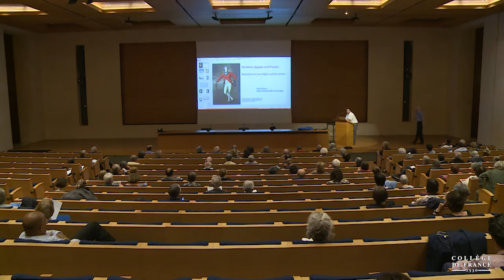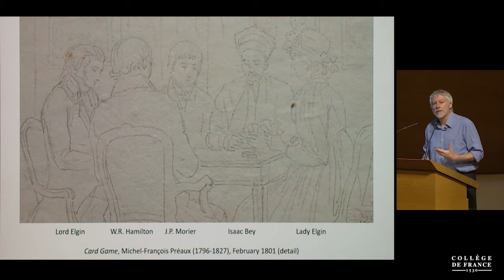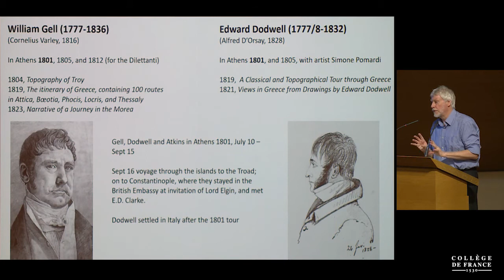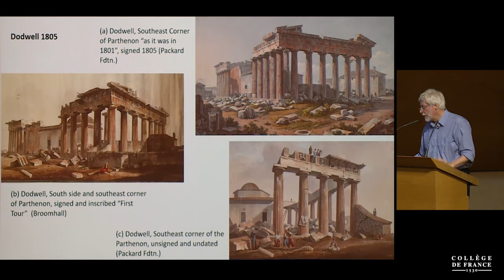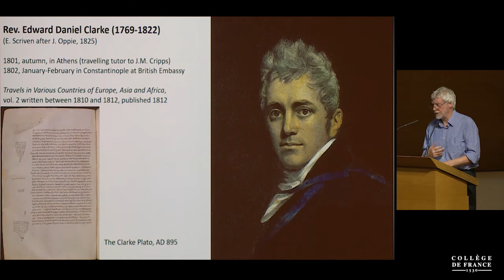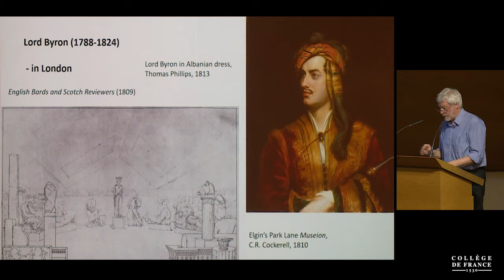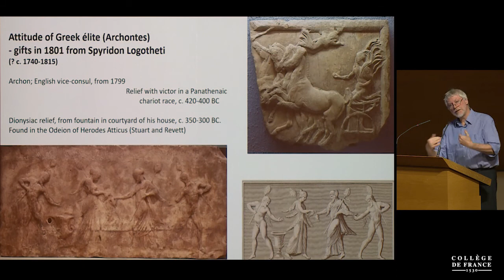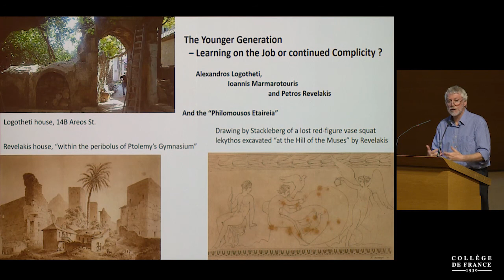Les acteurs et interlocuteurs locaux de la fièvre antiquaire…. (3) - Edhem Eldem (2018-2019)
Colloque 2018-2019 : Les acteurs et interlocuteurs locaux de la fièvre antiquaire dans l'Empire ottoman (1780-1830)
Conférence du mardi 28 mai 2019 : Musulmans, rayas et francs devant Lord Elgin et ses artistes

Intervenant(s) : Dyfri Williams, Université libre de Bruxelles